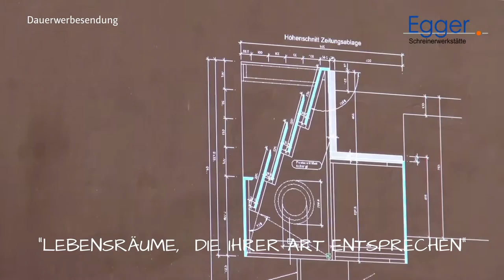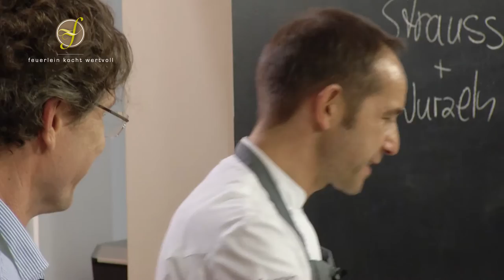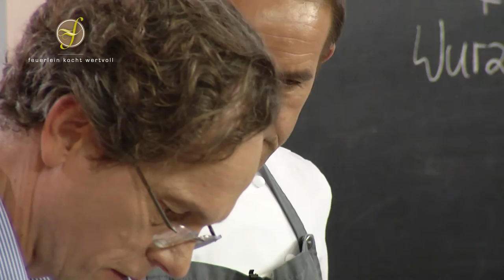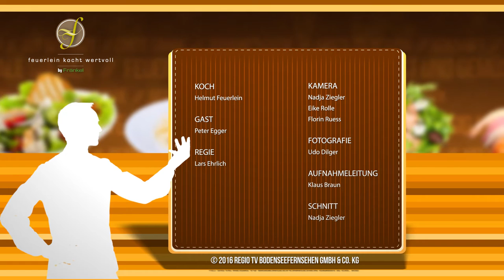Strauß und Wurzeln zubereiten | Feuerlein kocht wertvoll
SENDUNG 97: Strauß und Wurzeln

Feuerlein kocht wertvoll.

Handwerkskunst aus Leidenschaft - dafür steht die Schreinerei Egger aus Isny. In jede der handgemachten Egger-Küchen fließen gleichermaßen
hochwertige Rohstoffe und liebevolle Handarbeit. Heute steht Peter Egger anstatt mit Hammer, mit dem Kochlöffel hinter dem Herd und wird
mit Helmut ein großartiges Gericht aus der Region zaubern, denn heute gibt es Strauss und Wurzelgemüse.